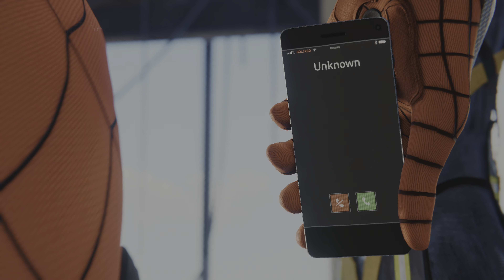Marvel's Spider-Man - Trailer Recreation